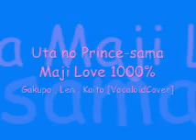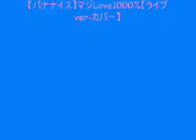Uta no Prince-sama Maji Love 1000% OP [Vocaloid Gakupo,Len,Kaito] Cover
【バナナイス】マジLove1000%【ライブver-カバー】opening cover by Vocaloid Gakupo Kamui
Len Kagamine
Kaito